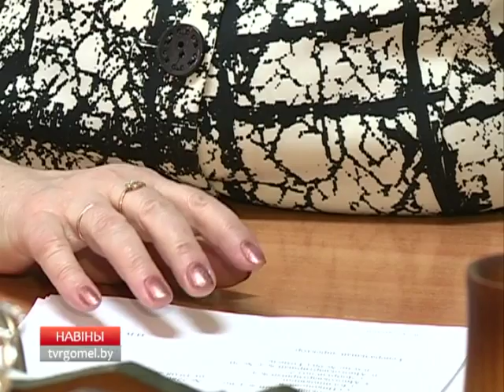Актуальное интервью с Я. Блатун